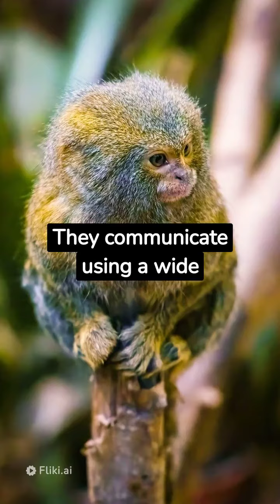Pygmy Marmoset |Finger Monkey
Pygmy Marmoset Curious smallest monkey in the world.